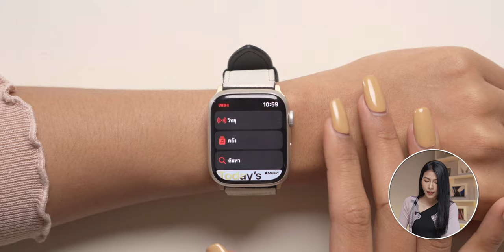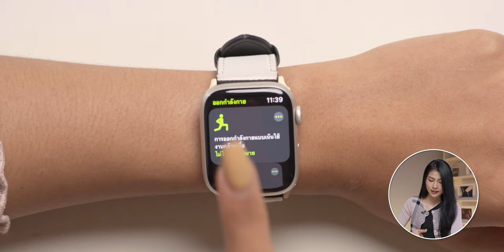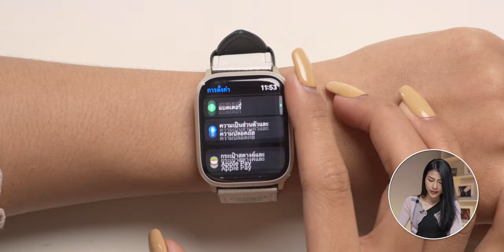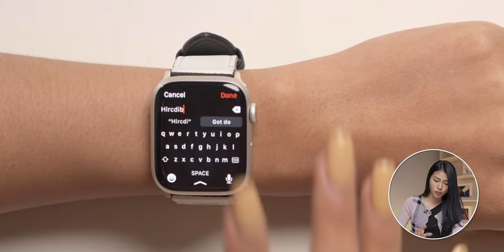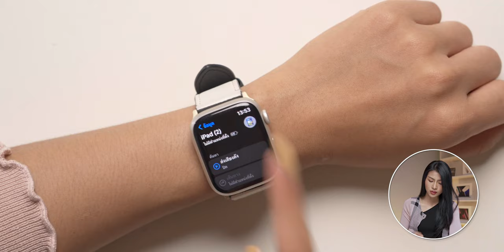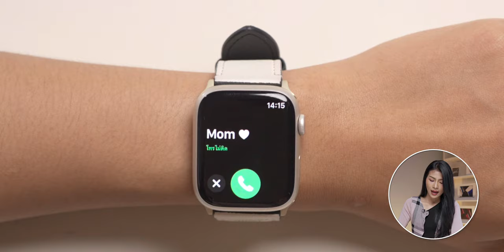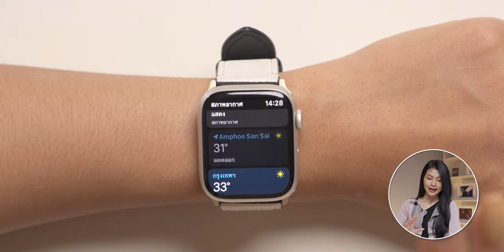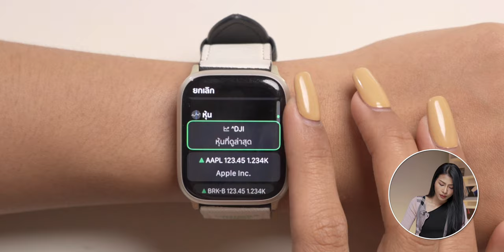iMoD 16 ฟีเจอร์ Apple Watch ไม่มี iPhone อยู่ใกล้ ก็ใช้งานได้!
🟢 ใครที่ใช้งาน Apple Watch อยู่แล้วกังวลว่าจะต้องเชื่อมต่อกับ iPhone เท่านั้นจึงจะสามารถใช้งานได้ แต่จริงๆ แล้วก็ยังมีบางฟีเจอร์ที่สามารถใช้งานได้แม้ไม่มี iPhone อยู่ในมือ จะมีฟีเจอร์ไหนน่าสนใจบ้าง ไปชมคลิปนี้กันเลย

00:00 - 16 ฟีเจอร์น่าสนใจใน Apple Watch
01:08 - ฟังเพลง / พ็อดคาสต์ / หนังสือเสียง แบบออฟไลน์
03:34 - ใช้งานฟีเจอร์ด้านฟิตเนส
04:23 - ติดตามเสียงรอบข้าง
06:34 - บันทึกเสียง / เล่นเสียงบันทึก
07:22 - ดูรูปภาพในแอป Photo
08:53 - แอปปฏิทิน/นาฬิกาปลุก
10:20 - แอป Wallet
11:19 - ใช้งานแอป Find My
13:07 - ดาวน์โหลด, อัปเดตแอปที่ App Store
14:04 - ใช้โทร, ส่งข้อความ
14:41 - แอป Walkie-Talkie
15:49 - ฟังเพลง / พ็อดคาสต์ / หนังสือเสียง แบบออนไลน์
16:25 - ดูแอปสภาพอากาศ
18:09 - ควบคุมอุปกรณ์ Smart Home
18:38 - ใช้งานแอปต่าง ๆ ที่เชื่อมต่อ Wi-Fi
19:02 - ติดตามข้อมูลแอปหุ้น
19:52 - ส่งท้าย

1️⃣ รีวิว Apple Watch Series 8 และ SE 2 มีอะไรใหม่ ต่างกันยังไง
2️⃣ รีวิว Apple Watch Ultra แบตอึด 36 ชม. แข็งแรงสุดสำหรับนักกีฬา
3️⃣ watchOS 9 มาแล้ว! ชมฟีเจอร์ออกกำลังกายใหม่ หน้าปัดใหม่ อื่น ๆ อีกเพียบ!
4️⃣ 10 ฟีเจอร์เด่น Apple Watch รู้แล้วใช้คุ้มแน่นอน! (อัปเดต 2022)
5️⃣ รีวิว Apple Watch Series 7 หลังใช้มา 4 เดือน